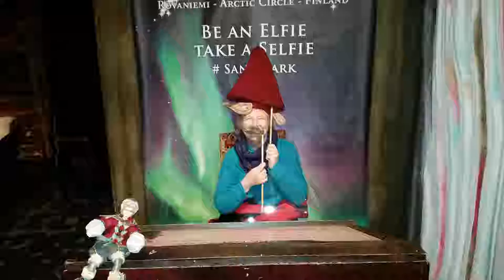The Hayres visit lapland (2015)